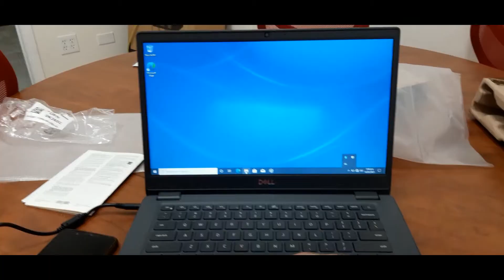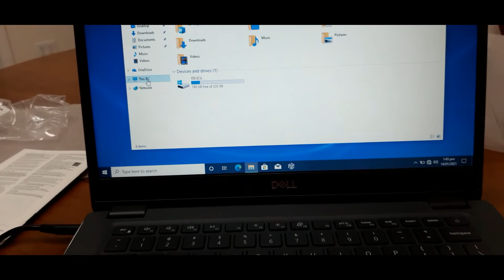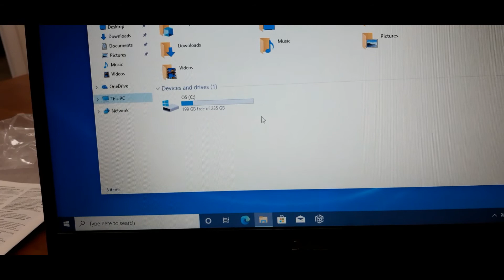Unboxing Dell 3410 Laptop,For A Gift :)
Unboxing Dell 3410,Basic Laptop only.
Specs: i3 10 Gen,2 core 4 cache,8gb memory DDR4, 256 SSD.